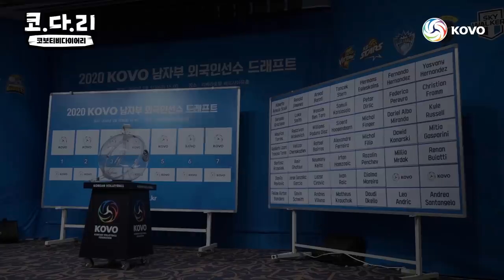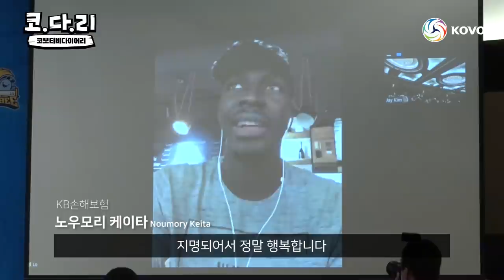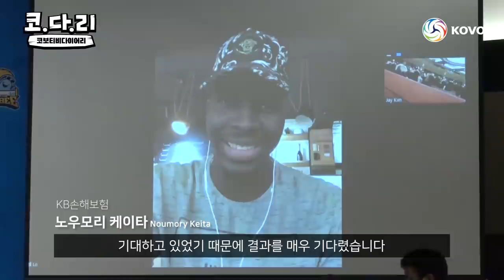[코다리] 남자부 외국인선수 드래프트 알차게 모아왔다! 여자친구가 한국인인 선수도 있음!!